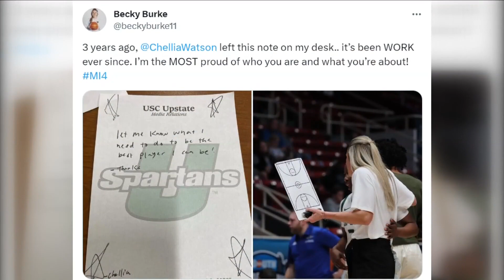UB's Chellia Watson among nations top scorers in basketball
UB's Chellia Watson among nations top scorers in MAC basketball